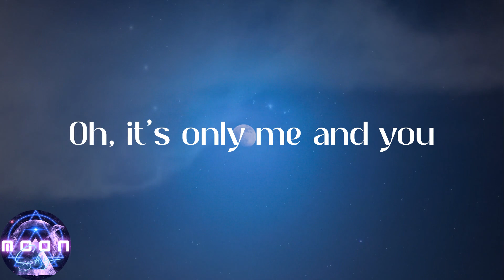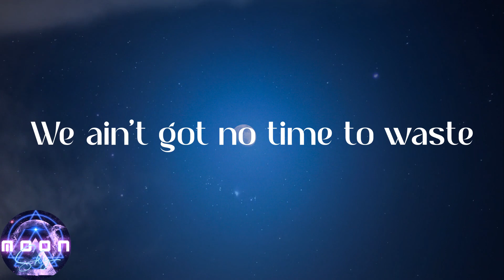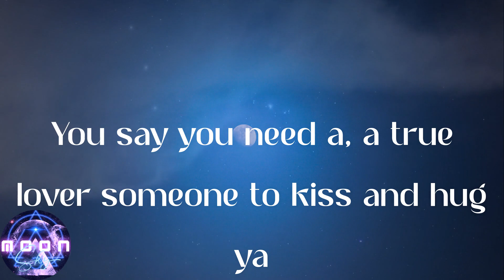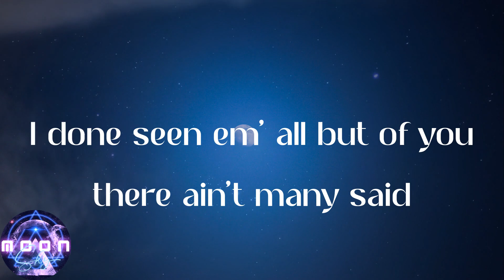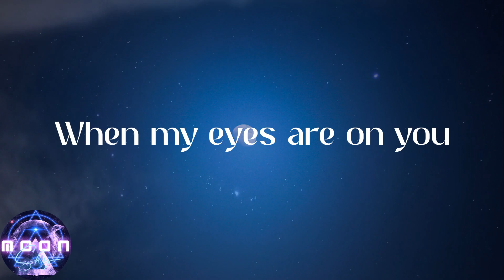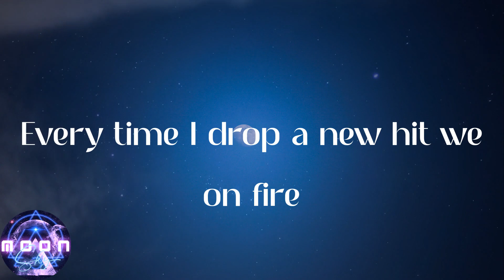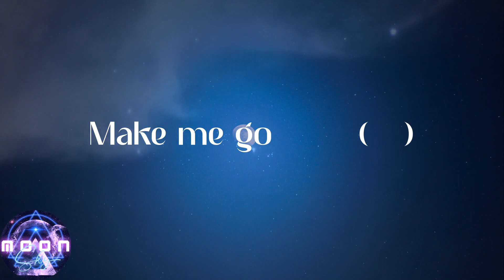B.I - BTBT (Lyrics)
💞Lyrics:
When my eyes are on you
숨막힐듯한 전율
Oh, you know you get me loose
Make me go 비틀비틀
A dance floor made for two
달이 부르는 선율
Oh, it's only me and you
You bring the demon out of me
Blame it all on your body
We might be an hour late
We ain't got no time to waste
꿈을 꾸는 기분이야
잡은 손을 놓지마
내일은 안 중요해
이 순간을 몰입해
Oh, I got plenty
I done seen em' all but of you there
Ain't many said they win the race so
I'm slow and I'm steady but can't move this slow in a Bentley ohh
You say you need a, a true lover someone to kiss and hug ya
You feigning for some touching (ayy)
I could be all that and above
I just hope that I'm enough
'Cause I don't ever do this
숨막힐듯한 전율
달이 부르는 선율
춤을 추지 날 위해
만취해 너의 향기에
세상을 다 알기에
인생은 짧으니 시간을 맘껏 낭비해
거리를 방황하자 우리
둘 뿐인 것처럼 말이야
아찔하고 위험할 수록
내 심장은 뛰어
That's why I love ya
I done seen em' all but of you there ain't many said
They win the race so I'm slow and
I'm steady but can't move this slow in a Bentley, oh
숨막힐듯한 전율
달이 부르는 선율
Yeah, front, back, side to side
Pull up then I drop the top on a new ride
Buss down Cartier cost thirty five
Thirty thousand square feet in the air stay fly
Red carpet, I was fresh suit and tie
Jumped off the stage ion even know why
Every time I drop a new hit we on fire
Yeah, we going viral, I know that I inspired you
Jump on a jet , let's get away
Out of town find somewhere away
We can't be found
Buss down that Cartier, I came from the ground
Ain't no other man
In the town
Rolling up the Zaza woods right out the pound
Don't look at my water
You gon' drown, Everybody know, Big Draco
It's going down
숨막힐듯한 전율
달이 부르는 선율
Make me go 비틀비틀 (비틀)